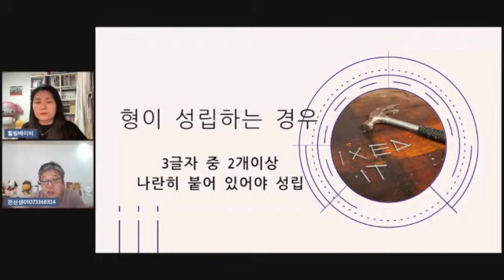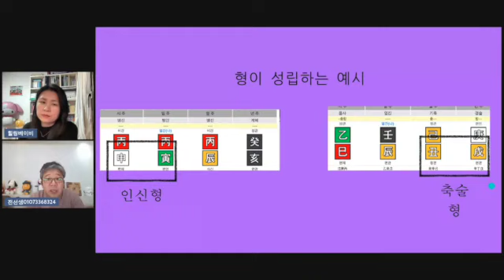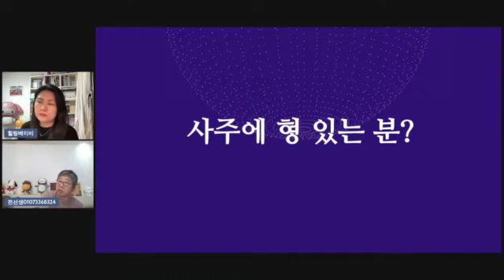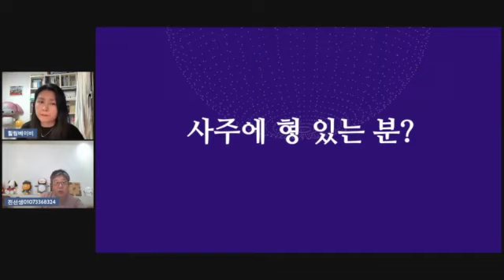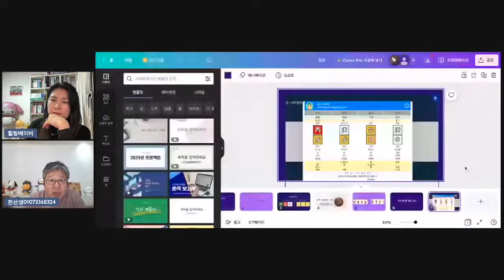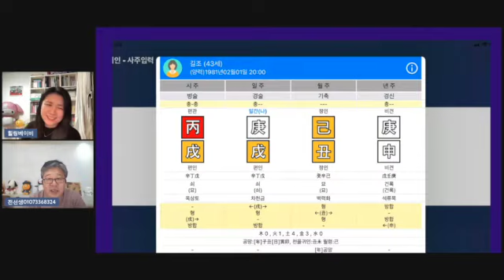올댓사주강의 8강 형살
사주전문 팟캐스트 전선생의 사주팩토리 공식 유튜브 계정입니다.
 전선생 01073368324로 문자 신청
전선생의 사주팩토리 후원계좌  -  국민은행 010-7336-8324

형살강의입니다.